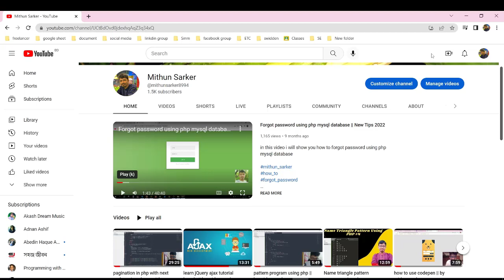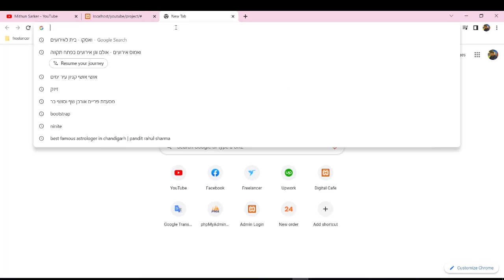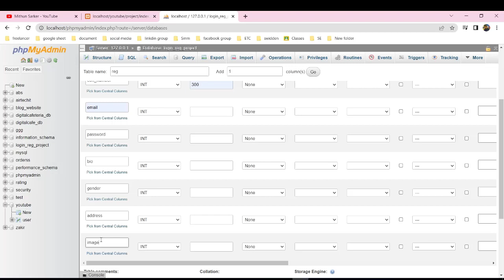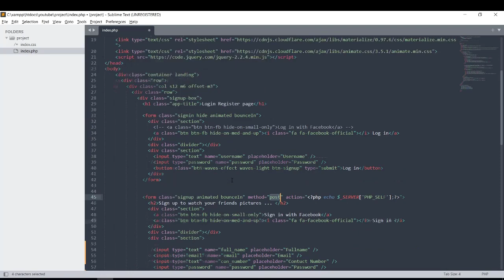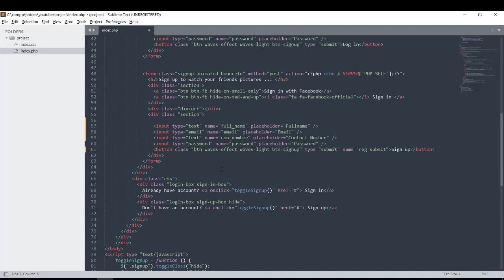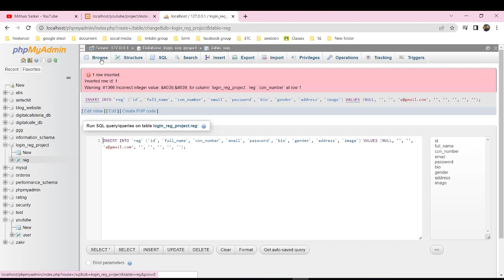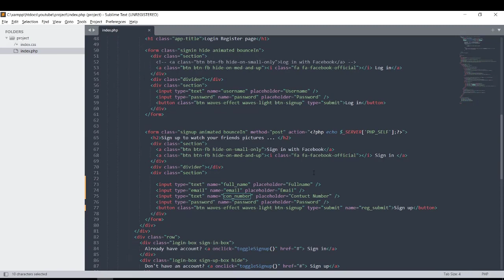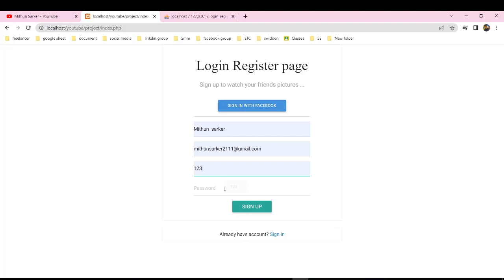user login registration using php mysql database || by mithun sarker #1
in this video i will show you user login registration using php mysql database